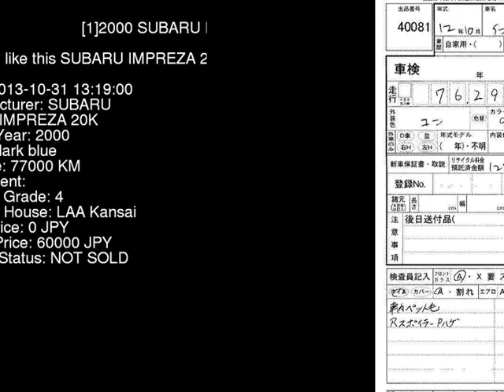2000 SUBARU IMPREZA 20K GGA - Japanese Used Car For Sale Japan Auction Import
2000 SUBARU IMPREZA 20K GGA - Japanese Used Car For Sale Japan Auction Import GGA,SUBARU,IMPREZA,20K,LAA Kansai,jdmvip,vip,jdm,cars,japan,jdmvip.com,japanesecars,usedcars Japanese Used JDM Car For Sale At Auction in Japan for Import